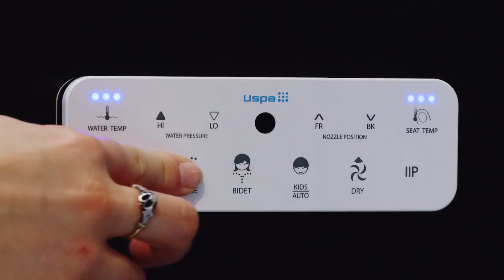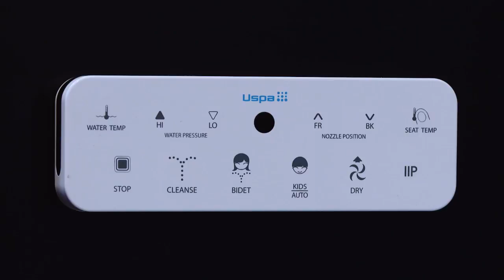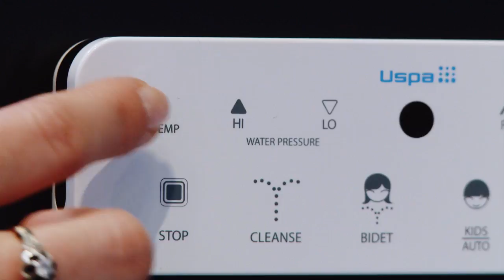Uspa UB-7035R (remote controlled) functions